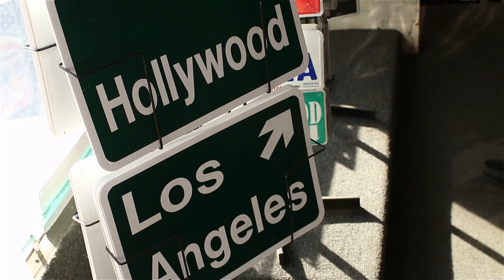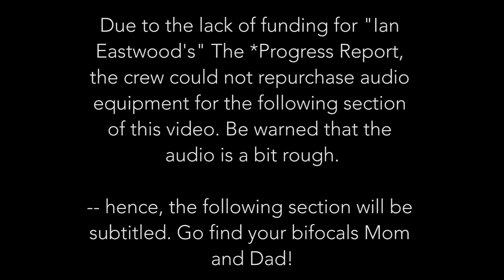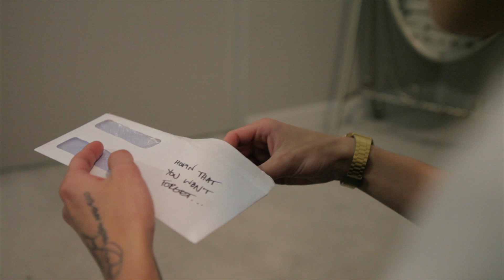The *Progress Report | S01E04: "DIY" | Ian Eastwood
The humorous journey of a young man who is a semi well-known dancer/choreographer (largely from his work on YouTube) finding and understanding his purpose in life. In his profession he has traveled the world, yet is still unsure of where he belongs and how he stands in his new home : Los Angeles. Hailing from Chicago from two loving artist-parents who have raised him with Midwest sensibility, he has a hard time understanding where the rest of the world's morals went. Along his mysterious path he has decided to document his trials and tribulations and see how he (and the rest of the world) progress through it all together. This is "the *Progress Report"-created by Ian Eastwood.

"DIY" Synopsis: After coming off his last video "Good A** Intro" Ian still finds himself distraught-searching for the "right" song-he finds a new artist. After the introduction of some new friends and a trip to Hooters to wash his worries away, the group of boys run into Ian's ex-girlfriend's friend, Ellen. Ellen reveals that Ian's ex already has a new man. The boys can't quite break the news to Ian but Andrew has a surprise up his sleeve- to lift his spirits.